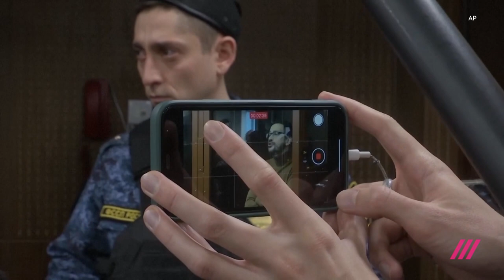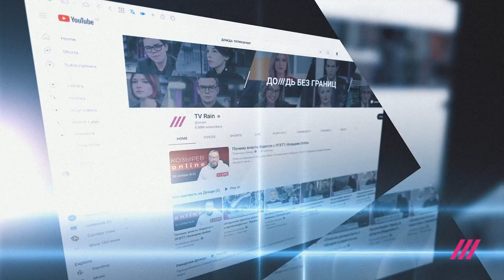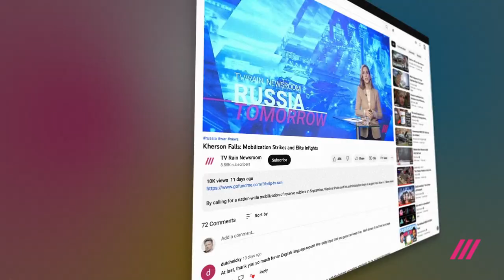Ilya Yashin Sentenced to 8 Years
Ilya Yashin stayed in Russia. The young political opposition leader from Moscow remained in the country because, as he said many times, he is a patriot. A Moscow court took advantage of a summer arrest for failing to heed the instructions of a police officer and now, after fall has passed and winter begun, he is convicted of spreading false information about the Russian army in a youtube livestream video. Russia committed war crimes and horrible human atrocities in Bucha, and Yashin talked about this. And this is illegal in Russia, because the Putin administration and the Kremlin are so afraid that if anyone even discusses these crimes then the whole house of cards will come tumbling down. And now Yashin is sentenced to eight years of strict regime. The sentence was handed down on Friday after a bomb threat cleared the courtroom earlier in the week.